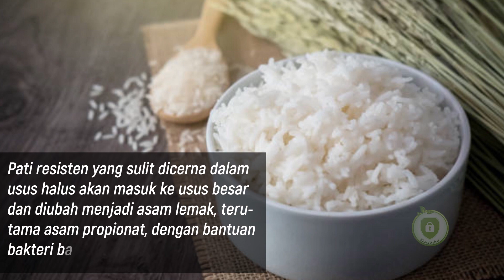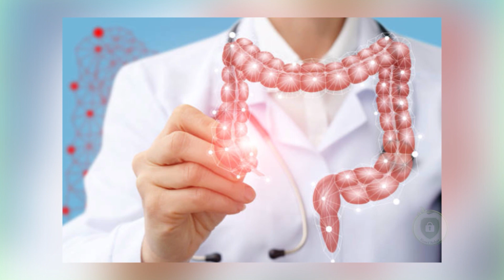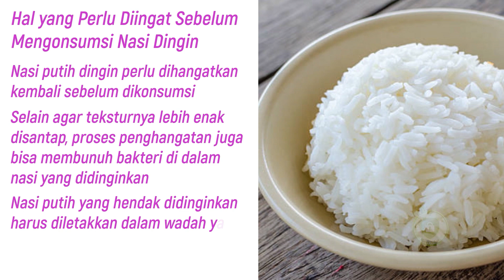Benarkah Nasi Dingin Baik untuk Penderita Diabetes?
Bagi penderita diabetes, konsumsi nasi putih mungkin perlu dibatasi guna mencegah kenaikan gula darah. Untuk menghindari efek tersebut, ada anggapan bahwa mereka sebaiknya mengonsumsi nasi putih dingin. Benarkah nasi dingin baik untuk penderita diabetes?

Nasi putih kaya akan zat pati atau karbohidrat yang dapat dicerna dan diserap dengan cepat oleh usus halus, sehingga kadar gula darah pun akan meningkat dengan cepat. Namun, zat pati tersebut dapat diubah menjadi zat pati yang sulit dicerna (zat pati resisten). Cara mengubahnya adalah dengan menyimpan nasi yang telah matang di dalam  kulkas bersuhu 4°C selama 24 jam, lalu dihangatkan kembali sebelum dikonsumsi. Zat pati yang lebih sulit dicerna akan mengurangi jumlah karbohidrat yang diserap oleh usus.
Itulah sebabnya, nasi putih dingin yang mengandung zat pati resisten dianggap memiliki beberapa manfaat bagi penderita diabetes.

Gear :
Sony Alpha 6000
Lensa Kit

Terima kasih